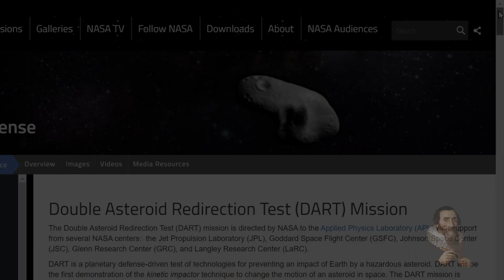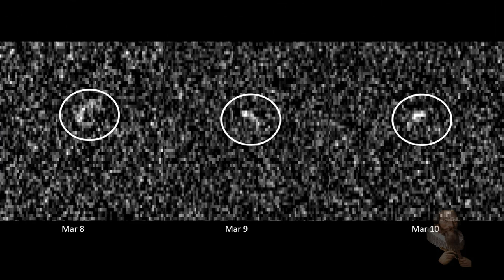Asteroid Apophis *Update* (New Radar Observations Rule out Impact for 100 Years?)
Odysee/LBRY Coin: bWBrUrKJDNXeKwgkXgvNTG3yiLKVfDSK5s
LBC Coin: bWNFZxuNdZYMmVREg6RqJGNSVmqPMEyUiX
BTC Coin: 1QJkTEah1ziYSy1yVQ42LYoN7etE9JVhTA